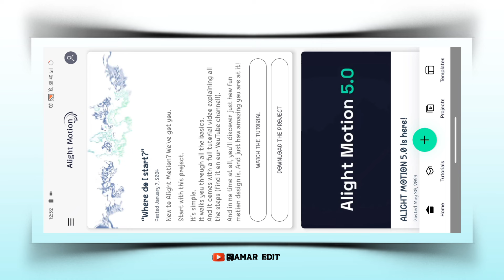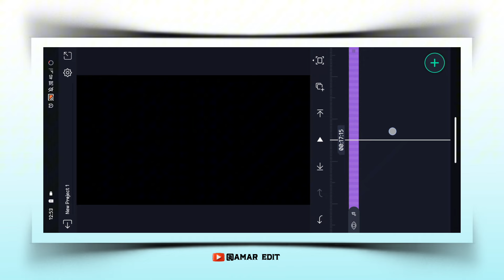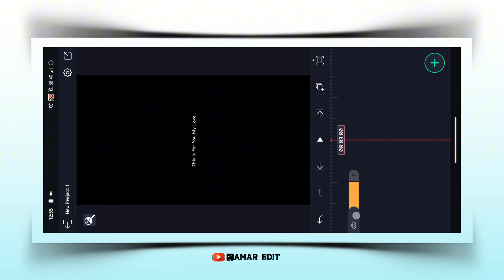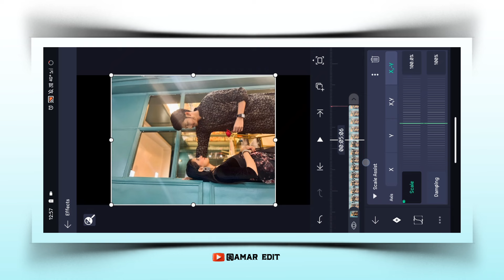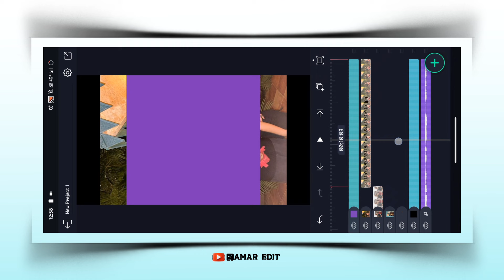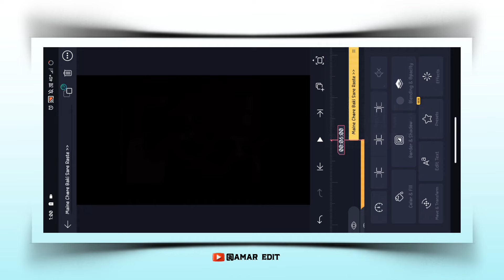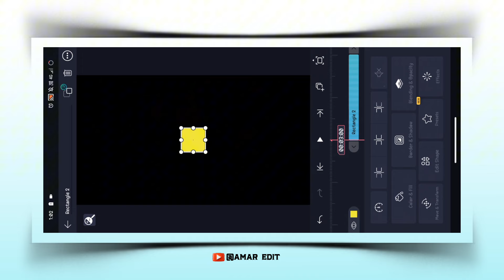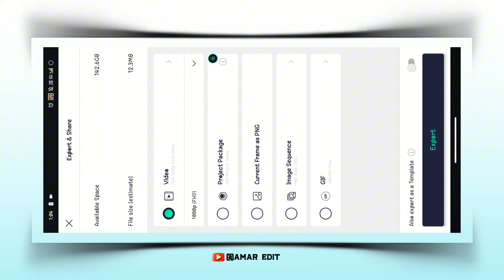Trending Aesthetic Lyrics Video Editing 🔥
• Credit -